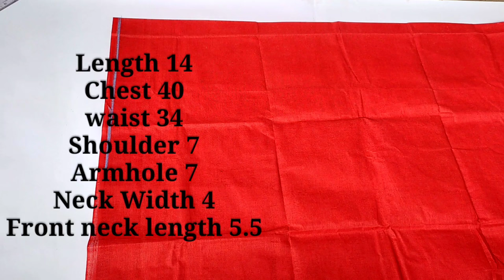Padded Blouse Front Part Cutting & stitching | ब्लाउज पर Pads लगाने का सही और आसान तरीका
About Video
Dosto Aaj Ki Is Video Me Maine Aapko Ye Bataya Hai ki padded blouse Ki Cutting And Stitching Karne Ka Best Tarika Kya Hai Ummeed Hai Aapko Ye Video Bohot Pasand Aayegi Thank you so much.

Tiyasha Designs            Hindi